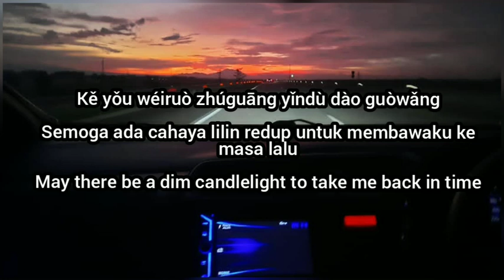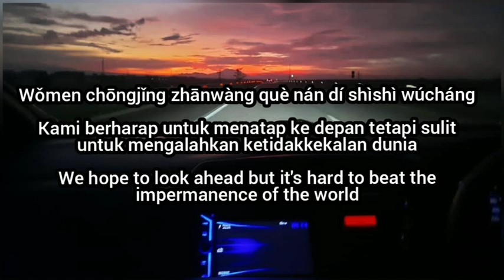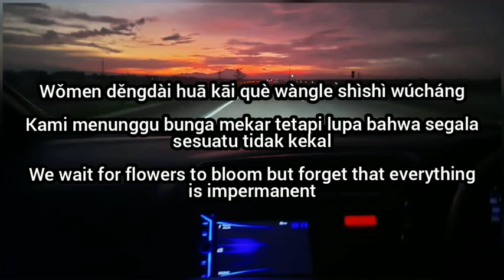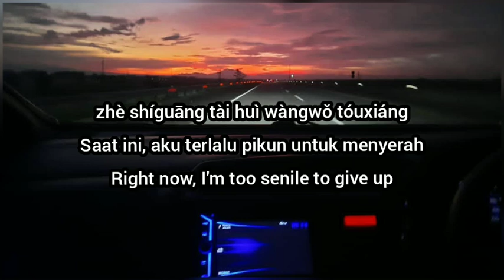Ji Yan Lin - Zong Yi Wei Lai Ri Fang Zhang ( Subtitle Lyrics Indonesia English Pinyin )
Title : Zong Yi Wei Lai Ri Fang Zhang (Selalu Berpikir Bahwa Masa Depan Akan Panjang - Always Thinking That The Future Will Be Long)
Singer : Ji Yan Lin

Request lagu Cpop lain, silahkan tinggalkan pesan di kolom komentar

If the Audio owner wants me to delete it, I will delete it immediately